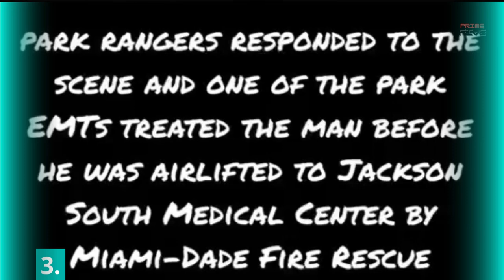HORRIFYING SHARK ATTACKS Caught On Video AROUND THE WORLD !!!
In this gripping video, we delve into the depths of the ocean to uncover the top 5 most horrific shark attacks in history. Join us as we explore the chilling stories of bravery, survival, and the raw power of these majestic predators.